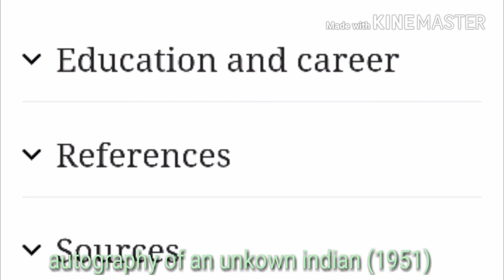Nirad c. Chaudhuri XI ch-3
Mp board, ch-3, writer,Bengali famous writer, oxford university